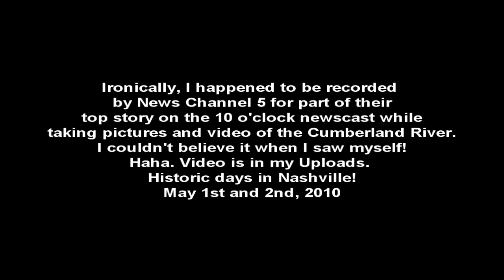Downtown Nashville Flooded Cumberland River on May 3rd, 2010 @ 8 p.m. (River's Crest/Peak)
Keywords: Nashville Flood cumberland river rain Tennessee News May 3rd 1st 2nd 1 2 2010 downtown city bridge james robertson parkway